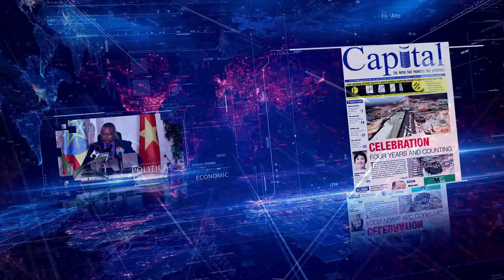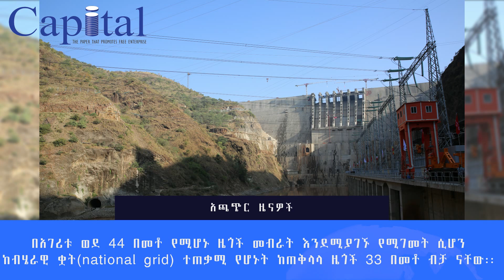CapitalethiopiaNews in Brief EEU August 30,2020